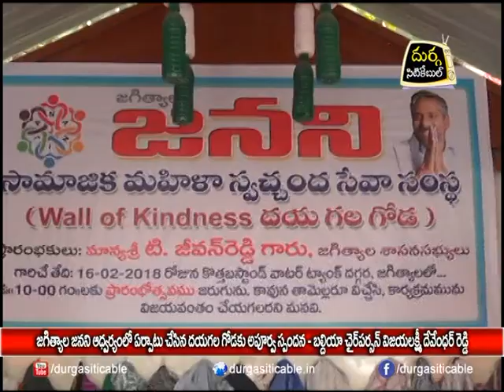| DSC | Jagtial |16.03.2018